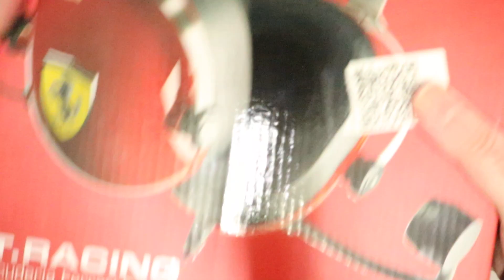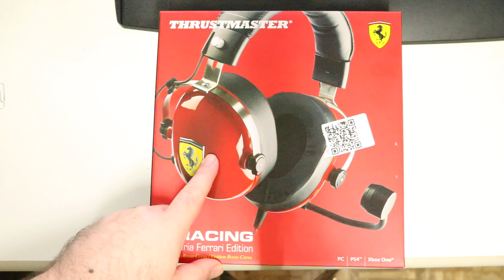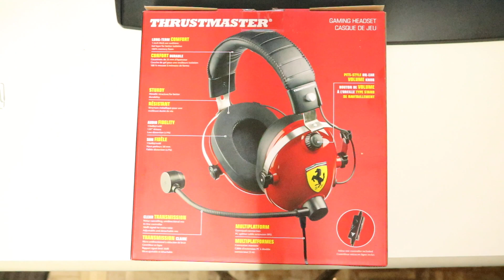THRUSTMASTER T.RACING SCUDERIA FERRARI EDITION (FALLAN) cascos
En este video os enseño como unos cascos thrustmaster ferrari que se suponen que son de mas calidad, tienen un fallo que imposibilita su uso correcto. Veremos si la tienda donde los compro me los cambian o me devuelven el dinero.